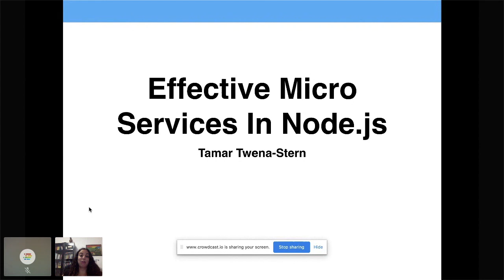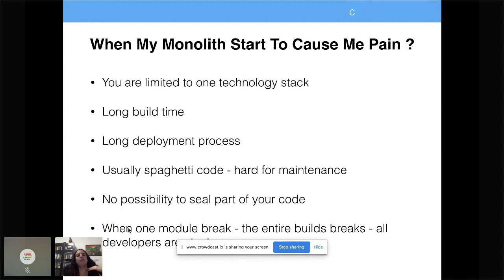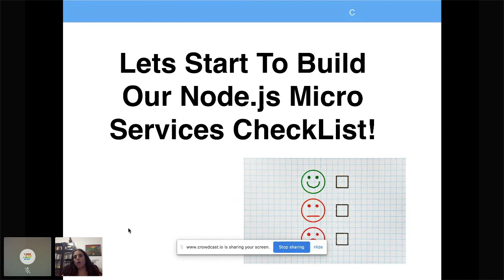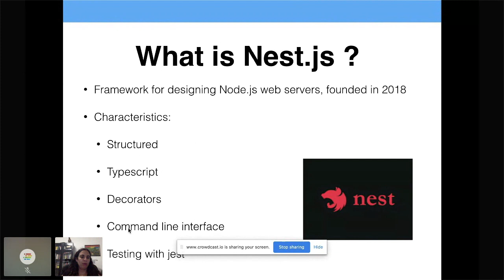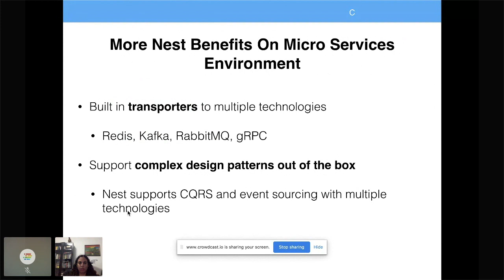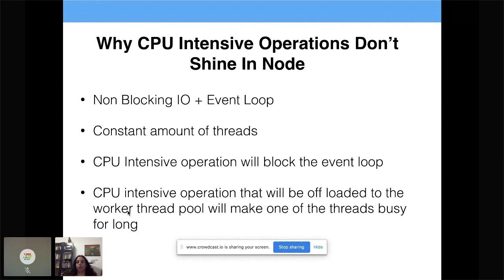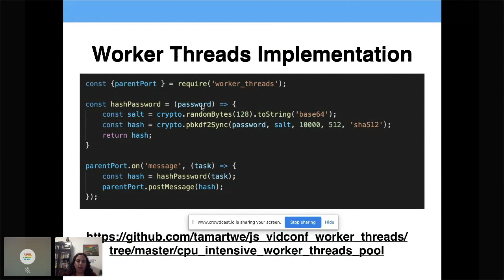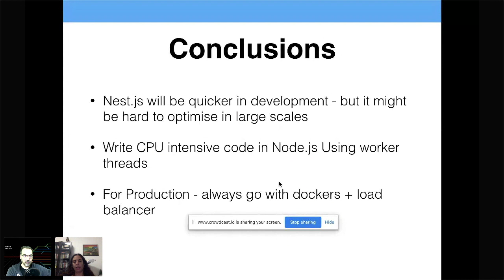Effective microservices in Node.js | DevNation Day 2020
Speaker:  Tamar Stern, XM Cyber

Microservices architecture has become the main architecture pattern to write servers in the last period. Node.js is one of the most popular technologies for writing servers in our day, rising in popularity. The best thing when starting from scratch is to go microservices, but even if you have a monolithic application you can do your newest parts in the microservice way. In this talk, we will discuss how to build microservices in Node.js: which framework to use (Express? Nest.js?) on each use case, which communication way to use according to the use case, and how to scale the microservices. After this talk, you will have the tools to build a better microservice environment.